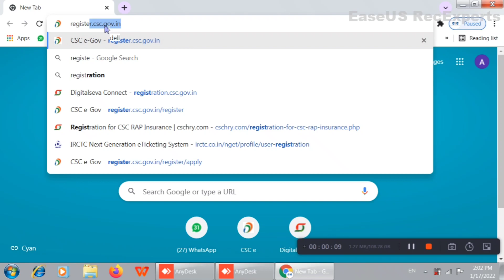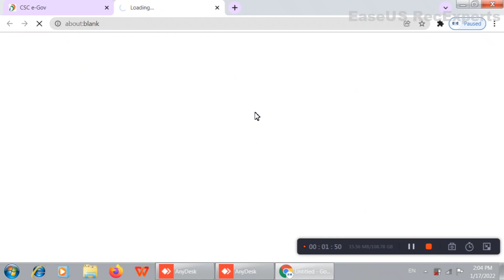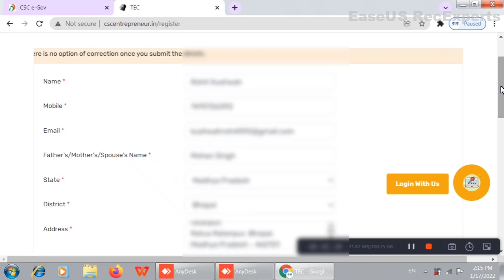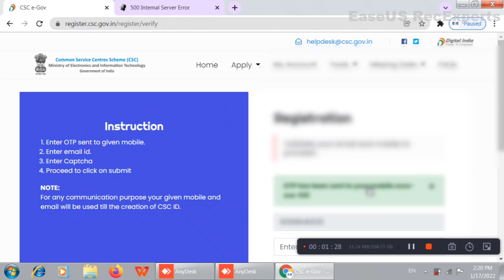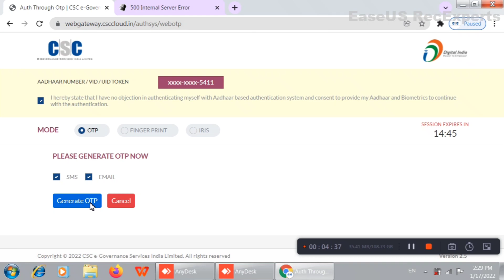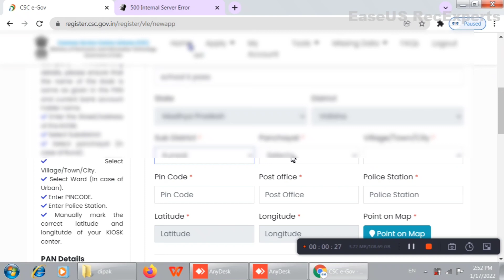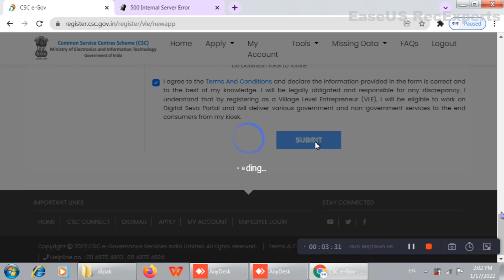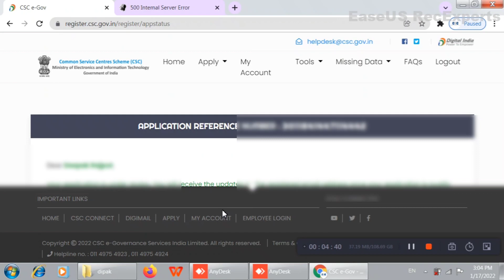CSC ID Registration full Process 2022 | CSC ID kaise register kare |बिना TEC Exam के CSC रजिस्टर करे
For any query comments...

नमस्कार दोस्तों,
 यह चैनल मोबाइल एवं कंप्यूटर के ऐसे बहुत सारे एप्लीकेशन की जानकारी देने के लिए बनाया गया है जिनके उपयोग तो हम लोग करते है पर उनके बहुत सारे फ़ीचर्स के बारे में नही जानते है। दोस्तो मैं आपको इस चैनल के माध्यम वीडियो के द्वारा बहुत उपयोगी जानकारी देता रहूंगा।